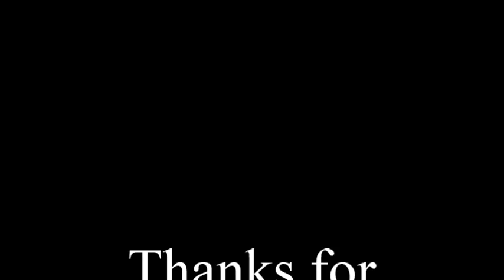Episode Eight - Little Ant and Dec Part Two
In this clip of Saturday Night Takeaway (2005) Episode Eight, it's the second part of Little Ant and Dec. How did Tony Blair respond to the questions?